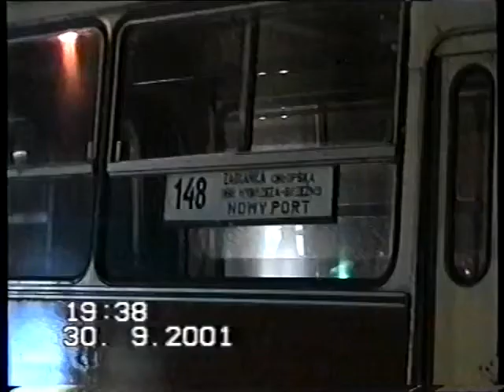(VHS) wrzesień 2001 autobusy w Gdańsku vol 2